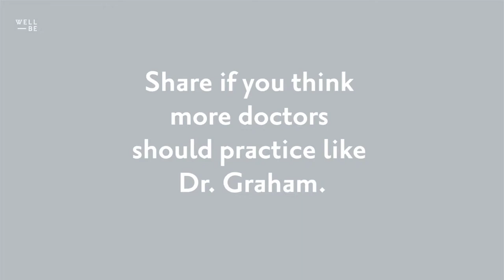Dr. Robert Graham of FRESH Med on Changing Healthcare to Treat Food as Medicine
Changemakers Ep. #11, Pt 2
Conventional medicine has the attitude of "take medication to cure what's wrong" but Dr. Robert Graham of FRESH Med in Brooklyn, NY, is working to change that in favor of getting to the root cause of disease using a food-first approach. Graham started out as an internal medicine doc and then got his Master’s of Public Health from the Harvard School of Public Health while also getting a fellowship in Integrative Medical Therapies at Harvard Medical School. When he was at Lenox Hill Hospital in New York City, he started the first education and edible rooftop garden at a hospital in the city. Patients and employees got to enjoy the fresh produce. In 2016, he started FRESH Med, an integrative health and wellness center.

Graham sat down with WellBe to talk about FRESH Med’s unique, collaborative approach to patient care, including their five pillars of well-being: food, relaxation, exercise, sleep, and happiness. (It spells “fresh,” get it?) He and his colleagues have found that addressing these pillars really does the trick when it comes to avoiding prescribing medication.